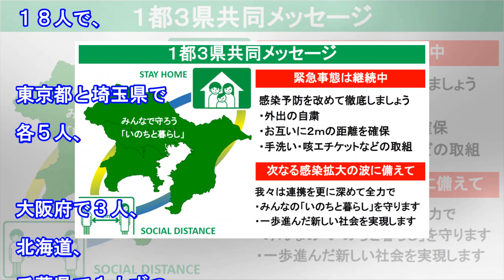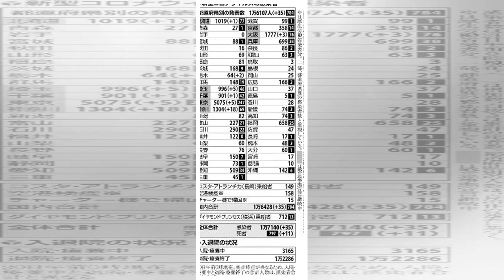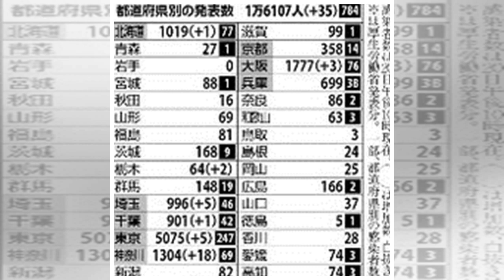国内で新たに３５人感染確認、最多は神奈川の１８人…死者１１人（読売新聞）｜ｄメニューニュース